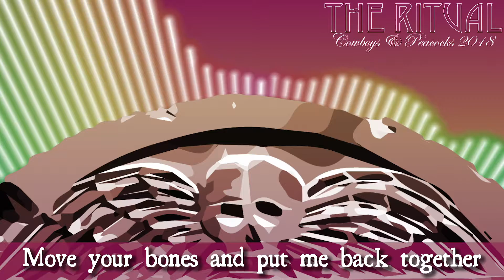The Ritual: Remaster and Lyric Video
Practicing with Audition, After Effects, and Premiere.  Pleased with my results.